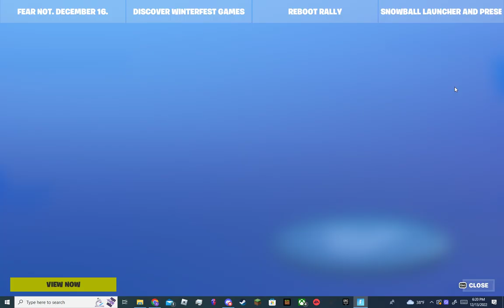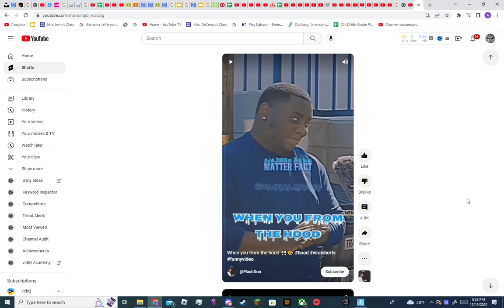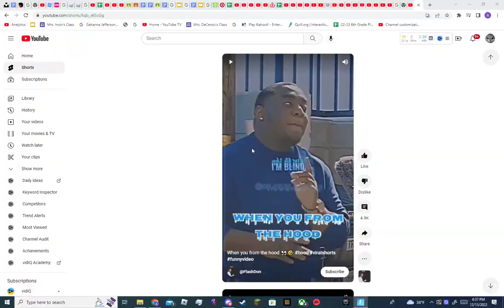Fortnite but I can only use blue weapons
Today we fight in a 100 player battle royal and try to be the last survivor but I can only use blue weapons lets see how long I can last watch till the end and make sure to sub to luckyowlgaming and @IDK_Content.